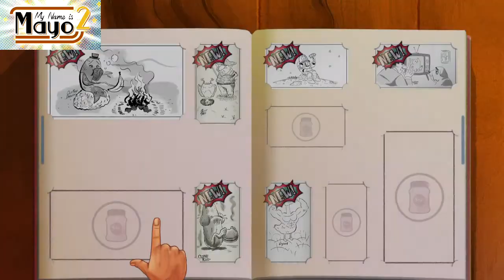My Name is Mayo 2 for the Sony PlayStation 4 Gameplay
My Name is Mayo 2 for the Sony PlayStation 4